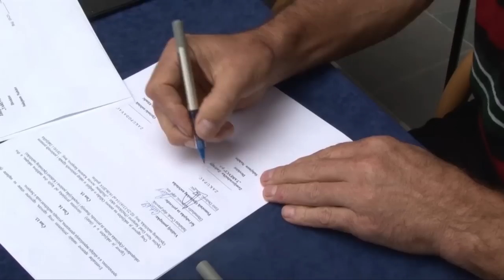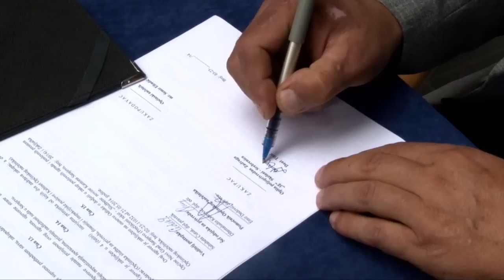Potpisivanje ugovora o zakupu s korisnicima prostora u “Bosanskoj tržnici”